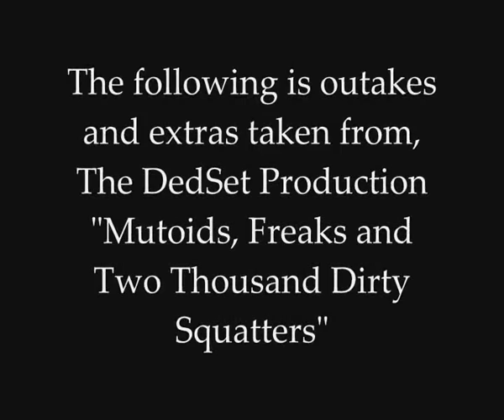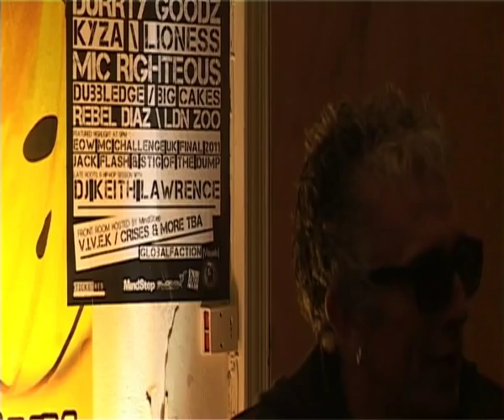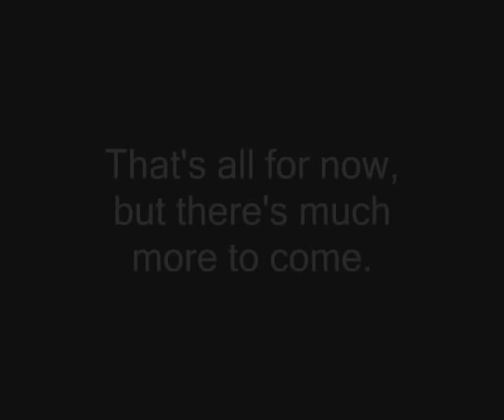GaryDS+2000 Dirty Squatters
DS Paul & Rob from Alabama 3 talk about Pauls brother Gary, & their band 2000DS.
Gary was tragically killed in a car crash, in august 2011.
Here they discuss, only a small part of Garys life, his legacy & the impact he had on the many people who knew him.
This sequence is taken from the outakes and extras of the film about Gary, his life, & the scene he was a big part of,.
The film is still in production and should be finished Summer 2012.
DEDSET Production 2011.